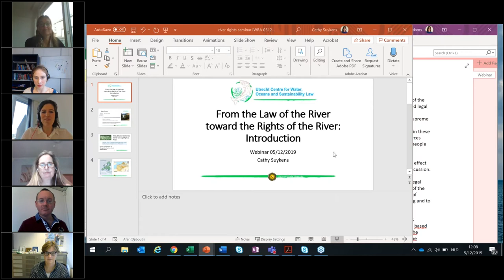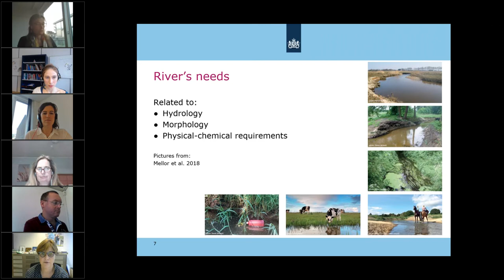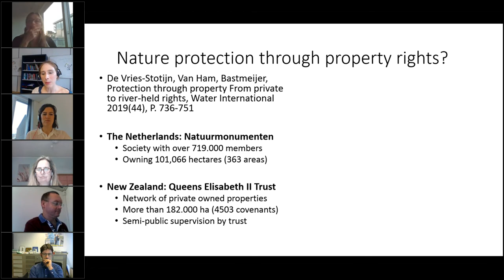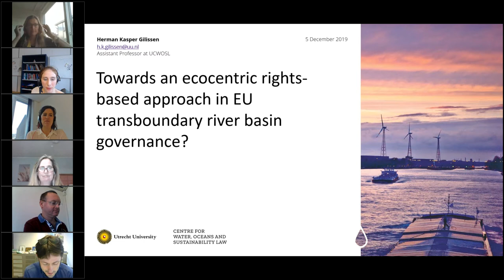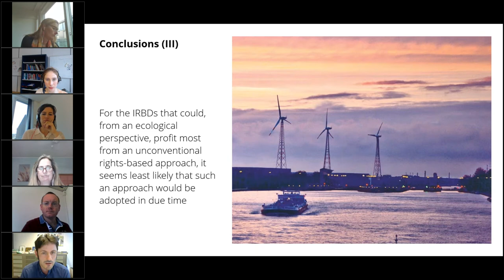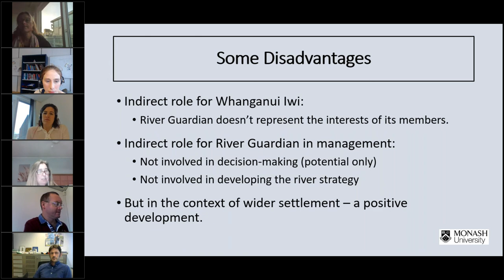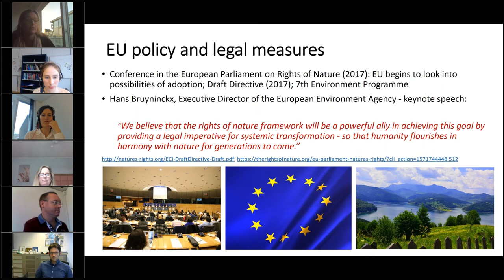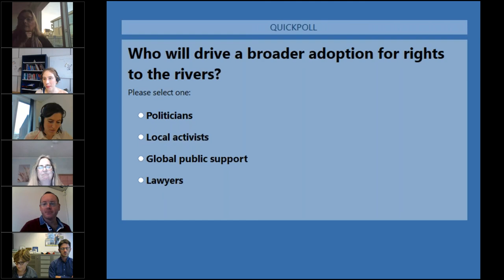Rights of the River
This webinar, focusing on “Rights of the River“ engaged one of the most exciting developments in the field of water law and policy. The common theme explored at the webinar was “what rivers need”, and whether and how rights-based regimes can help fulfill these needs beyond the possibilities of existing traditional river basin management set-ups. This webinar built from the theme explored in the Special Issue of Water International (44, 6-7) on “From the law of the river toward the rights of the river?”

The panel looked at a number of case studies and how the rights to the river are being unrolled around the world. They explored the places in many regions where the rights to the river are being implemented, coming first in New Zealand but now in a number of other river basins as well. They also focused on the diverse factors that could contribute to the rights of the river, including the biological and hydrological aspects. Other panellists highlighted the potential and limitations for private property rights to be used and developed for the purpose of protecting rivers. Furthermore, it was pointed out the opportunities and chances for the custodian approach to protecting rivers. One panellist did an in-depth exploration of the rights of the river approach in New Zealand and better exploring the sometimes limited role of Indigenous people in the management of rivers, and the ways that these roles can vary depending on basins and frameworks. Finally, it was showcased the possibilities for the rights of nature to be applied to protecting rivers.

The poll conducted during the webinar asked what would be the biggest driver for the ongoing development for the rights of the river. The audience decided that broad global public opinion could be the largest factor, while local activists was the second most important.

This event was moderated by Scott McKenzie, PhD Candidate, University of British Columbia.